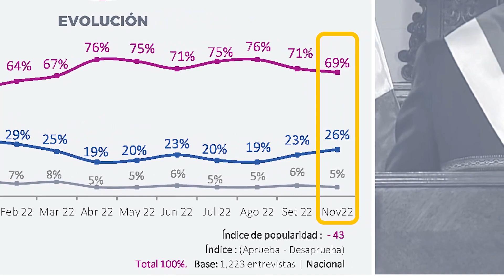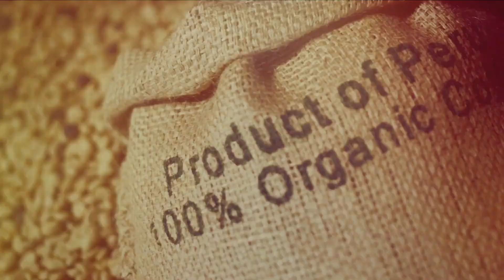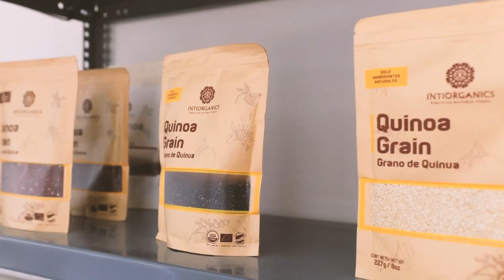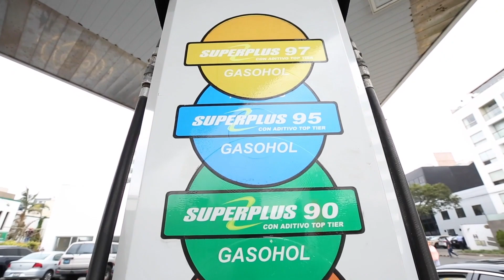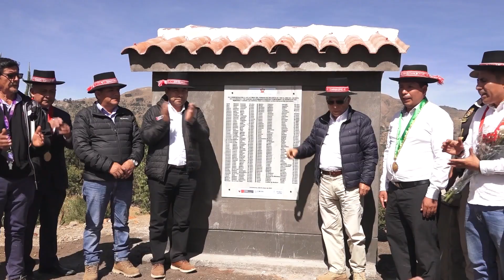Gobierno continúa ejecutando obras, programas y servicios con impacto social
En el GobiernoDelPueblo seguimos adelante con el Plan ImpulsoPerú para la reactivación económica, así como con la ejecución de obras, programas y servicios con impacto social, mejorando las condiciones de vida de la población, generando confianza y oportunidades.